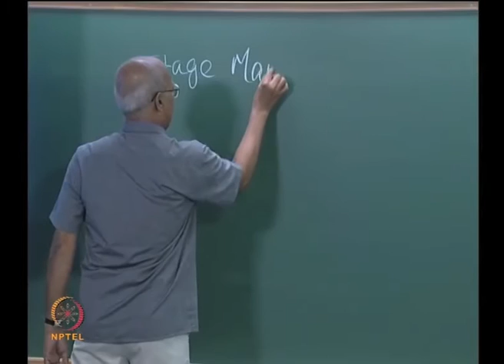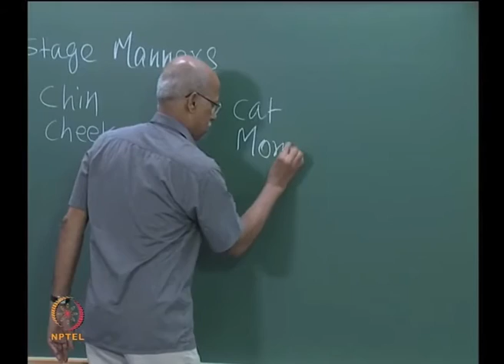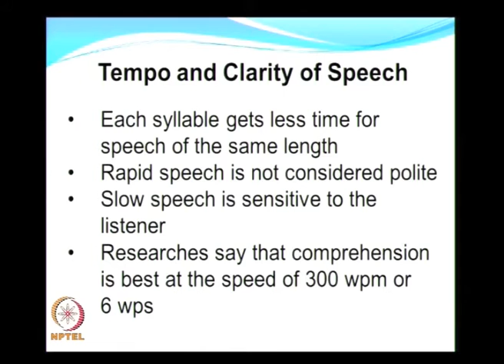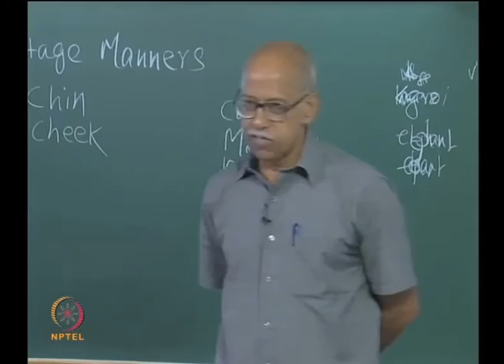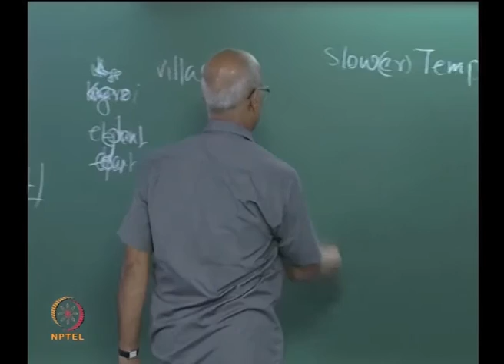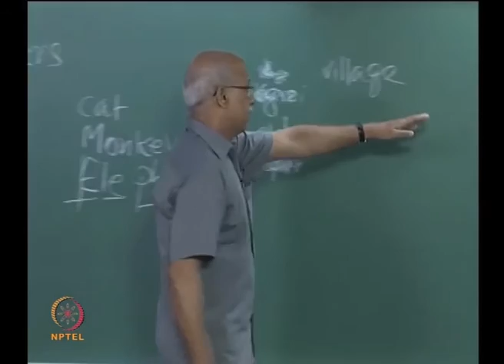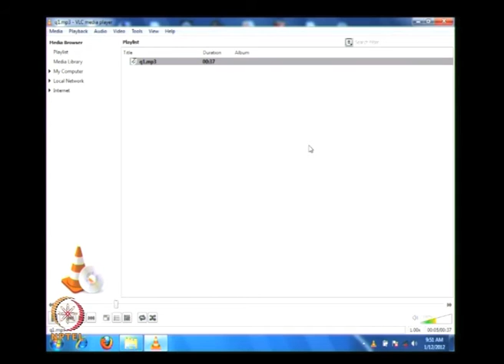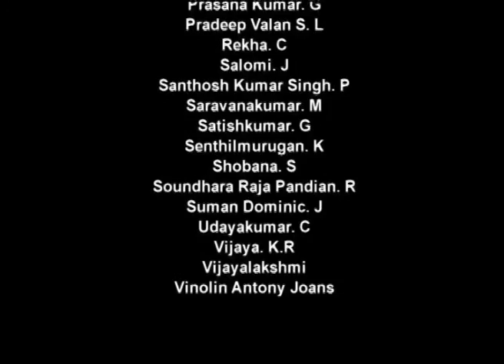Tempo of Speech: Lecture-05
Subject: English
Course: Better Spoken English (G-14)